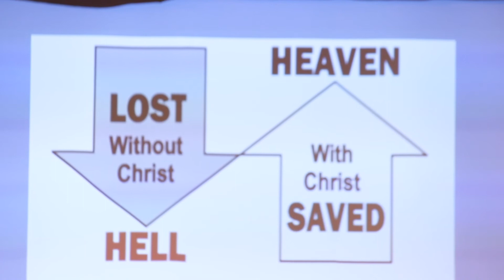Evangelism Workshop B Saturday morning 5/16